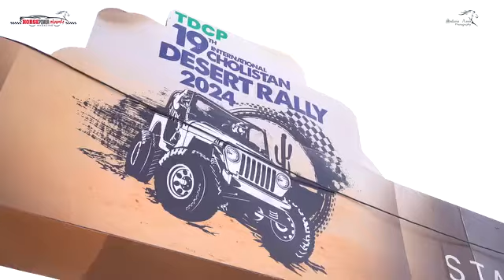February 25, 2024